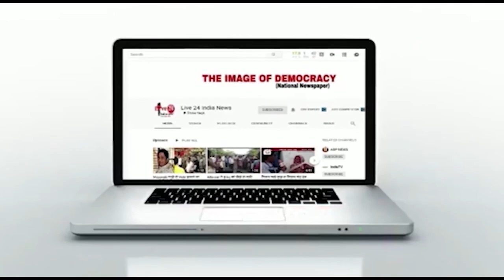Balrampur: उतरौला कोतवाली में हुई पीस कमेटी की बैठक | LIVE 24 INDIA NEWS